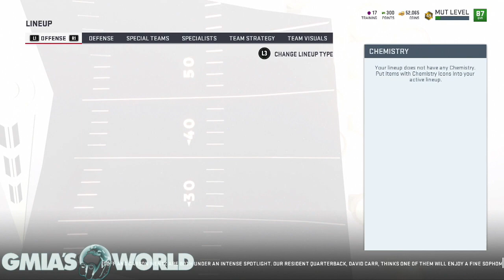THIS IS TOUGH! SO MANY OPTIONS! PowerUPPasses in Madden 19 Ultimate Team!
THIS IS TOUGH! SO MANY OPTIONS! PowerPasses in Madden 19 Ultimate Team! | Madden 19 Ultimate Team!
ADDITIONAL INFORMATION
BEST MADDEN 19 GAMEPLAY WALKTHROUGH TIPS
This video is about THIS IS TOUGH! SO MANY OPTIONS! PowerPasses in Madden 19 Ultimate Team! | Madden 19 Ultimate Team! in Madden 19 Ultimate Team! We walk through MUT Levels, Madden 19 Packs, Madden 19 New Gameplay features and more!

Subscribe for more Madden 19, Madden 19 Ultimate Team, Madden 19 Training Points Glitch Tips, Madden 19 Tips & Tricks, Madden 19 Ultimate Team Seasons Gameplay, Madden 19 Money Plays, Madden 19 strategy, Best Plays in Madden 19, Best Madden 19 Plays, How to play madden 19, How To Intercept Any Pass In Madden 19, Madden 19 Defensive Scheme, Madden 19 Offensive Scheme, Madden 19 Draft Champions Gameplays, Madden 19 MUT Squads Gameplay, How to not get Exposed in Madden 19 and more!→